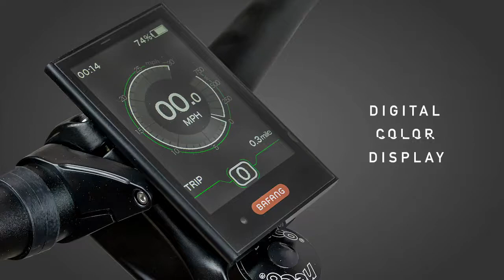Rambo KRUSADER 500W X2WD AWD Ebike 2021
Introducing the Rambo Krusader. The first all-wheel drive e-bike in the hunting realm. This all new hill climbing monster comes with dual 500 watt motors for a full 1000 watts of power that is unrivaled on tough terrain. The new Krusader is whisper quiet with its all new single speed gear drive. It is the most reliable, durable, and bulletproof drive train on the market. This beast is also outfitted with a full front suspension and hydraulic disk brakes to give you a plush ride and unmatched stopping power. If you are looking for an e-bike that can climb mountains, go through snow and mud, or go miles down the beach, the Krusader is the bike for you

Rambo Bikes - Takes You Places You've Never Been